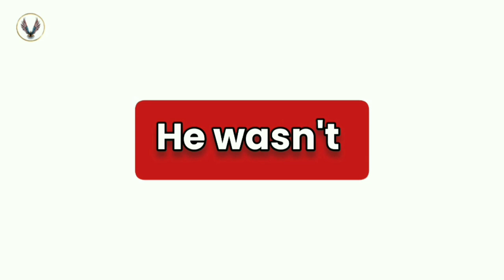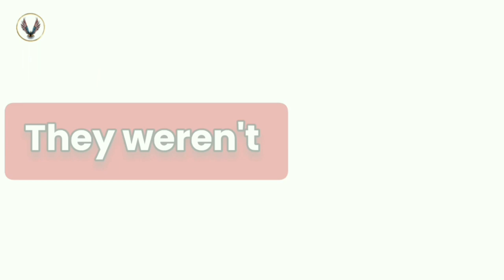Verb to be Past - Nagative form